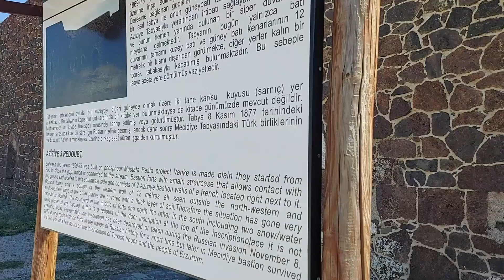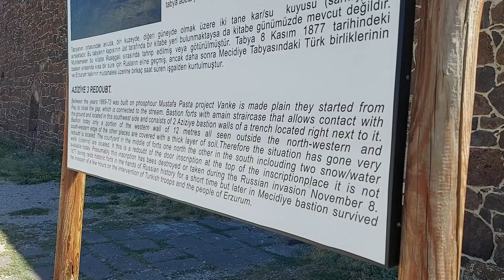Erzurum'u Geziyoruz. Aziziye Tabyası - 3